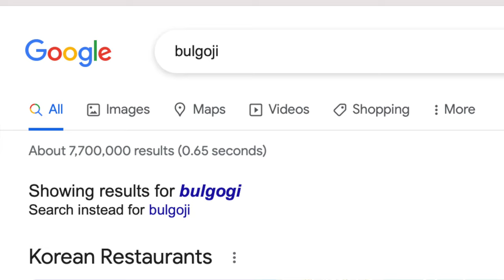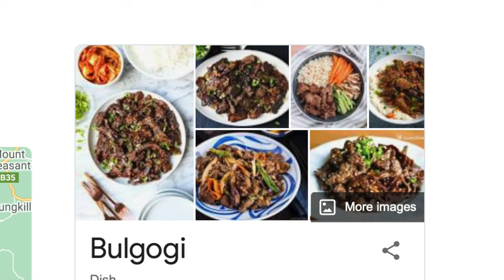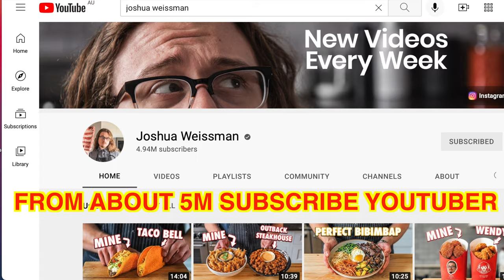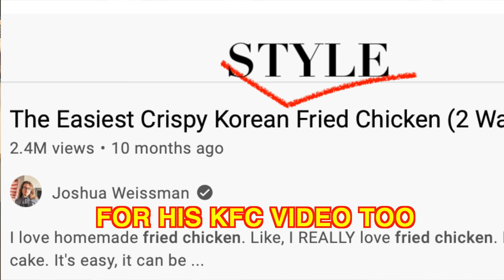Cooking Recipe Reaction to Joshua Weissman's Koren Style BBQ sandwich + My Ultimate Recipe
Here is another cooking recipe reaction video!
Today's reaction is to. Korean Style Pork BBQ Sandwich from JOSHUA WEISSMAN!! He has many many cooking video and introduce recipe on youtube.
This time I also introduce my version of KOREAN SANDWICH RECIPE!!

Also, I've already uploaded the reaction video to his Korean Fried Chicken recipe video. If you haven't watched it please also check it

•Korean chef react to Guga Foods | Best KOREAN BBQ of my LIFE! Beef Short Ribs Perfection!